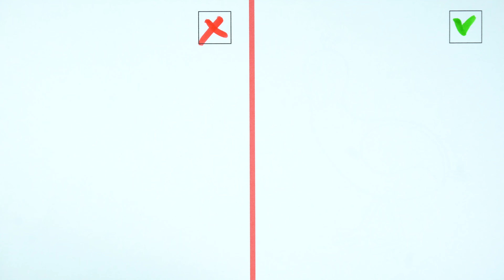How To Draw Opila Bird from Garten of Banban 2. DOs & DON'Ts Drawing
➖ Carboard game DIY with Jumbo Josh
Opila Bird its very cute character from Garten of Banban 2, and today I will show to you a right drawing tutorial.